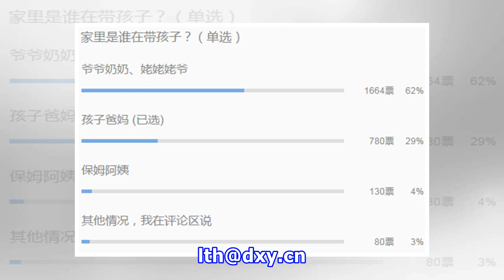帶孫子孫女時注意這 6 點，孩子更愛你，大人更省心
年輕的爸媽忙於工作，帶孩子的任務有時難免會落到老一輩肩上，你家裡是誰在帶孩子？ 健康頭條曾做過一個小調查，約六成參與調查的讀者朋友，家裡都是爺爺奶奶姥姥姥爺在陪孩子。 有時，因為育兒理念的不同，老一輩人和年輕的父母會產生分歧，一家人鬧得不開心。 育兒專家列出了一些帶孩子的建議。注意了這 6 點，大人更省心，孩子也會更親近你。 要學會放手 不能跳！不要亂跑！小心摔了！ 擔心孩子是正常的，可是用粗暴的禁令阻止孩子探索周圍的世界卻是錯誤的做法。 如果孩子執意要玩，有的爺爺奶奶姥姥姥爺甚至會說： 不聽話，以後就不帶你出來玩了。 這種用粗暴的禁令阻止孩子去接觸一些「可能」存在風險的遊戲，確實會使孩子免於...